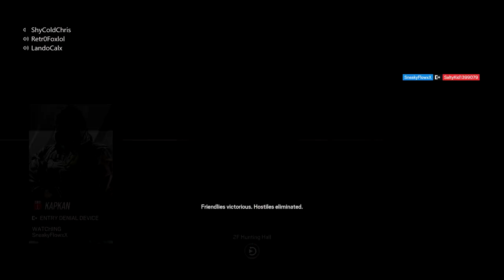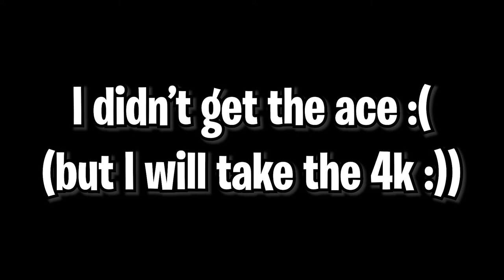The Craziest Round Of Siege I've Ever Played! - Rainbow Six Siege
What a round :)

Outro:
HOME - We're Finally Landing: